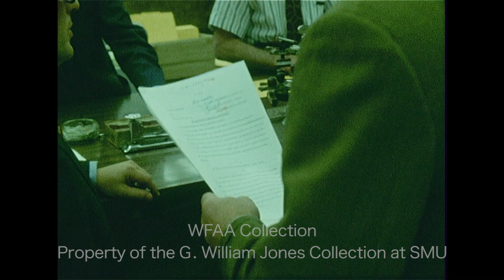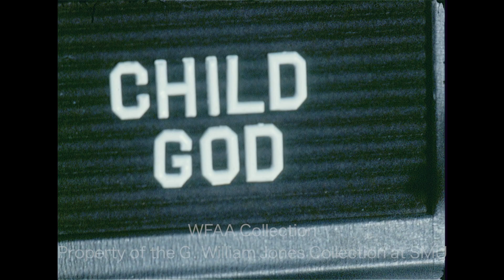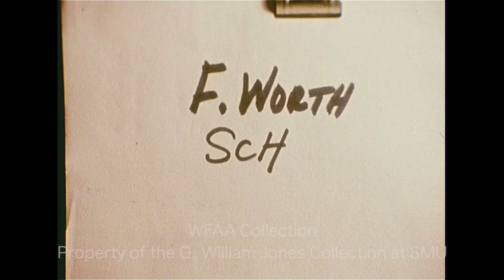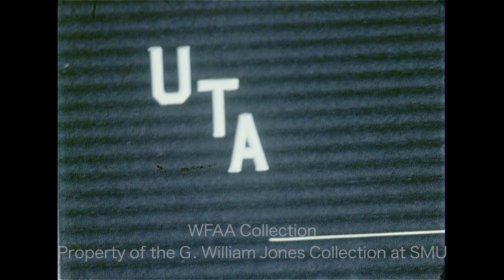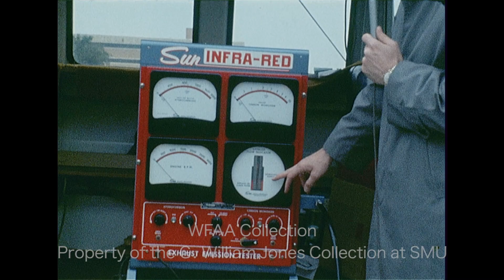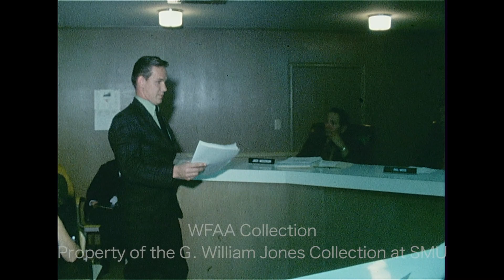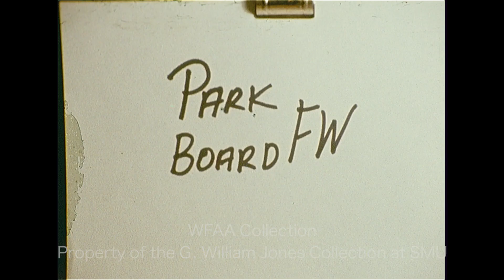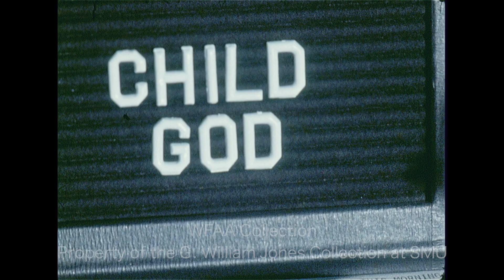WFAA - November 23, 1971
0:00, 23:03, 27:41 - Activist Jomo Tarik (James Stein) was falsely identified by Arlington policeman Tom Dingman as one of the two men who shot at him in an incident at Feather Beach at Lake Arlington – he was released after he passed a polygraph test and witnesses provided an alibi that he was attending a well-publicized hearing in a Dallas courtroom at the time of the shooting; Asst. D.A. Tim Evans explains why Stein and another suspect have been released; in another interview, a man is asked why Tarik was arrested when he was in Dallas at the time of the shooting; Jay Lewis reporting; a voiceover report by Jerry Taff describes the release of Tarik (who had previously alleged police brutality and harassment by the Arlington Police Dept.); additional footage of Tarik in handcuffs.

1:28 - State Rep. Jack Blanton (D-Dallas) files a "friendly" class-action lawsuit against Dallas Co. Democratic Chairman Earl Luna after Luna refused to accept Blanton's candidacy for the new 16th Congressional District due to residency requirements; Blanton and attorney Robert M. Greenberg file the suit with County Clerk Bill Shaw; Luna reviews the paperwork (Luna hopes this suit will provide clarity on unclear candidate requirements) (Silent).

2:23, 16:20, 20:53 - The Fort Worth Parks & Recreation Board holds a public hearing on the proposed admission fee to the city zoo; David Knapp and Ann Marek address the board; Jay Lewis reporting.

4:17, 28:32 - Members of the Children of God religious group talk about traveling home for the holidays and are asked if they will return to the group afterwards (several parents have alleged that their children are being held against their will by what they allege is a cult); additional silent footage of members walking out of their Dallas headquarters (839 1/2 Exposition Ave.) and holding signs with various destination cities on them; group members sing; Dean Angel reporting.

5:40, 23:46, 27:00 - The “New Party” and “Peace & Freedom Party” convention will be held in Dallas in preparation for the 1972 elections; in an interview, delegates Donna Branch (Tucson, AZ) and C. T. Weber (Long Beach, CA) discuss the credibility of their “4th party”; Gene McIntyre reporting from Fair Park.

7:27, 19:12, 24:46 - “Texas Rangers” is announced as the new name of the Washington Senators, now that the team has moved to Arlington; at a press conference, owner Bob Short praises team manager Ted Williams, who will continue in the role he had with the Senators; among those in attendance are Arlington Mayor Tom Vandergriff, Dallas City Councilman George Allen, and American League President Joe Cronin; a banner showing the new Texas Rangers name is unfurled; Short talks about the difficulties of moving the team to Texas and the overwhelming popularity of the name "Rangers."

8:40, 25:40 - Lance Rentzel, formerly with the Dallas Cowboys and now with the Los Angeles Rams, talks about the upcoming game against his old team.

9:39, 26:24 - Cowboys coach Tom Landry talks about their upcoming game against the Rams; he goes on to comment on the performance of Duane Thomas, comparing him to Jim Brown.

10:21 - Various shots of the Dallas-Fort Worth Turnpike; construction of a second DFW toll road – the Trinity Turnpike – has been urged by the Texas Turnpike Authority (Silent).

10:55 - State Sen. Don Kennard (D-Fort Worth) says that the State Mental Health and Mental Retardation Board (MHMR) should consider Fort Worth as the site of their new state school.

11:57, 20:01 - Pollution tests to measure vehicle emissions are being conducted in Arlington with a Sun Infra-Red machine; the WFAA-TV mobile unit has been tested, and the results are reviewed by Jim Maxwell, who says the vehicle passes with good numbers, unlike 80% of the cars so far tested which have shown “dangerous levels” of hydrocarbons and carbon monoxide; Jerry Park reporting.

13:25, 20:19 - Ed Czekaj, athletic director for Penn State University, recounts how – when he was a Penn player – he missed a field goal which would have won the 1948 Cotton Bowl game against Southern Methodist University (SMU); he says he’s in town to prepare for Penn’s appearance in the 1972 New Year’s Day Cotton Bowl game; Judi Hanna reporting.

14:35 - Several young women sit at tables in a large room; other girls cook at a stove; a banner on a wall reads "Color Us Friends" (Silent).

15:43 - A meeting of the Cedar Hill City Council is underway, during which the city’s lack of a police force is discussed; a man presents paperwork to Mayor T. W. Cannady (Silent).

17:51 - The Dallas Chaparrals defeat the Denver Rockets, 104-101 (Silent).

19:55 - Brief shot of students at R. L. Turner High School in Carrollton boycotting classes to protest rules about hair length and dress code.

28:28 - Brief shot of Mary Belcher, wife of slain Fort Worth police officer Edward M. Belcher, receiving a medal from Police Chief T. S. Walls (Silent).